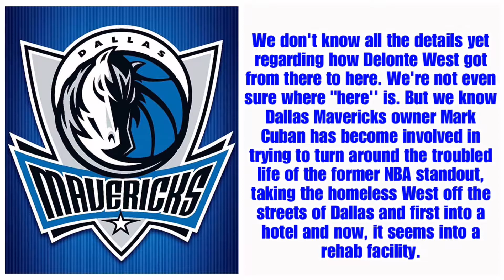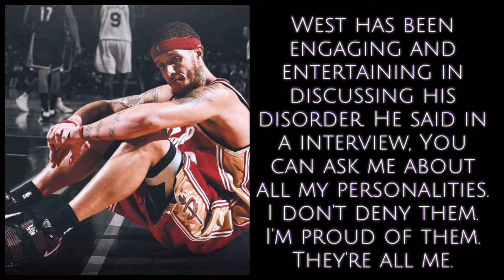Delonte West is back on the basketball court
iVD Press is extremely happy about this situation. We hope that Delonte get better and continue on his positive journey.

Make sure to comment on your thoughts about this. More content coming soon!